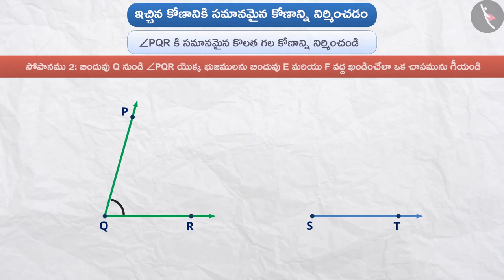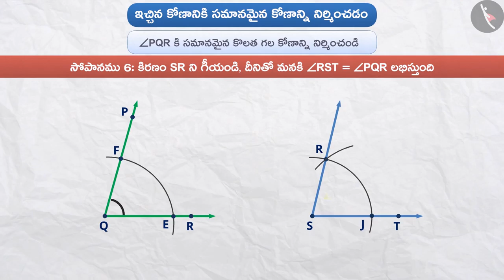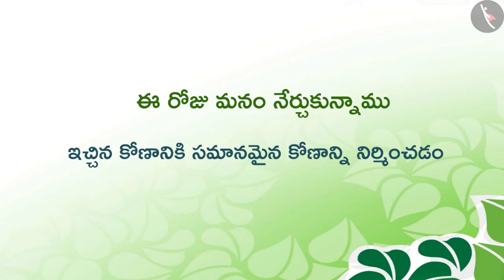ఇచ్చిన కోణానికి సమానమైన కోణాన్ని నిర్మించడం|Part 1/3|Constructing a copy of an angle|Telugu|Class 6